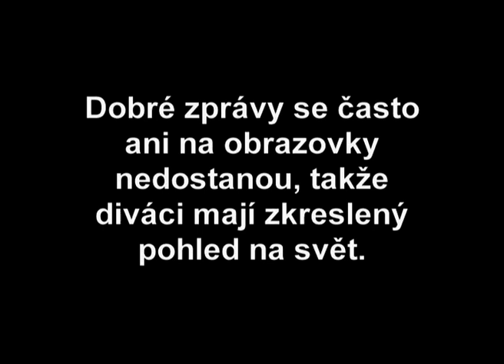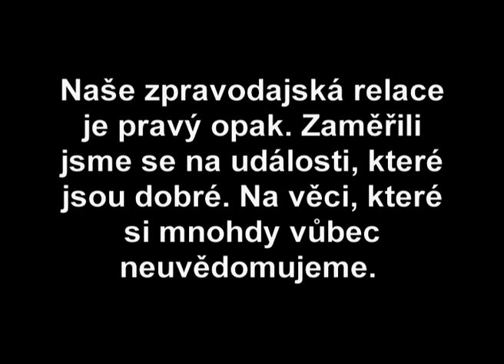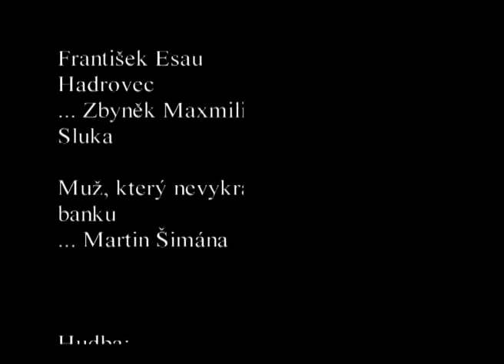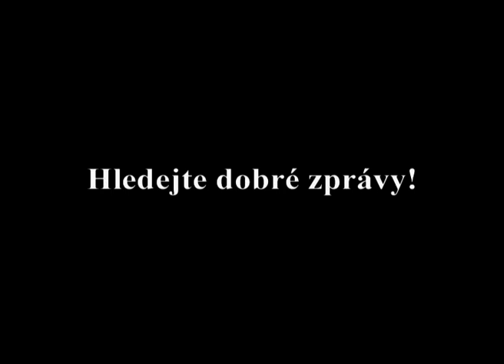Dobré zprávy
Jediné a opravdové dobré zprávy.
Naše zpravodajská relace se zaměřuje na optimistické události kolem nás, které si třeba ani neuvědomujeme.
Pořad TV Vona z roku 2006.